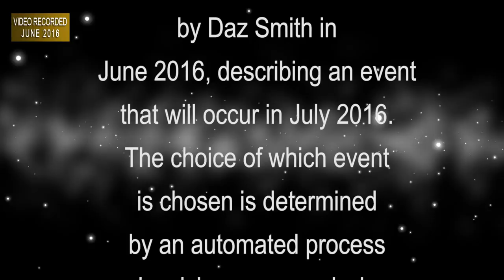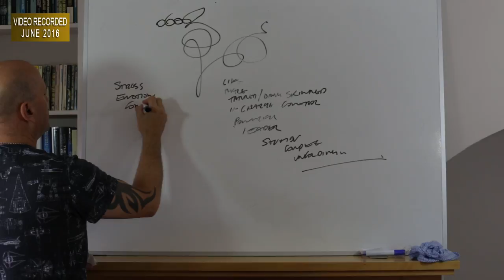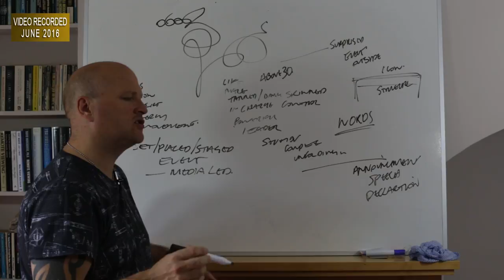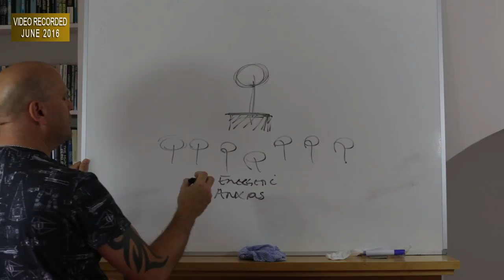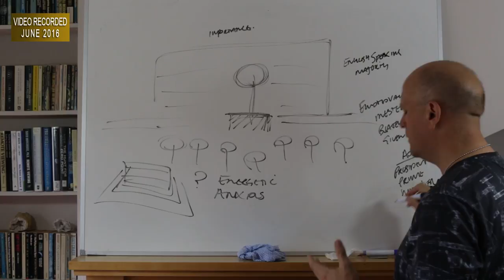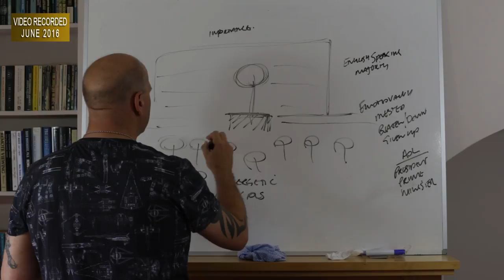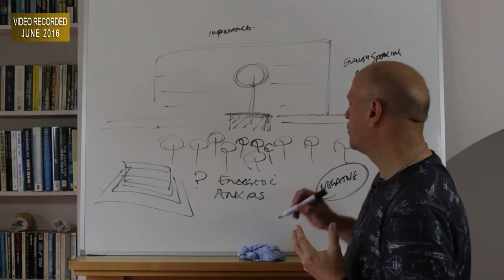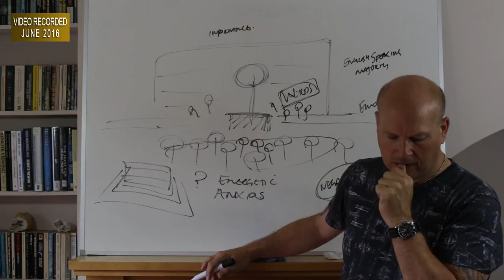Time-Cross June Session describing July Event 2016 by Daz Smith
Time Cross Project describing a major newsworthy event in July 2016 with video remote-viewing sessions that are done the month prior and uploaded to YouTube. The remote-viewing session in this video was done by Daz Smith.

Welcome to the Time-Cross Project conducted at The Farsight Institute. Here we have remote viewers do sessions in one month that describe a major news event that happens the following month. The choice of which event is chosen for the "target" is determine the month after that! Thus, remote viewers working at The Farsight Institute are describing and predicting a major newsworthy event one month before it actually happens, an event that is totally verifiable. The remote-viewing sessions are recorded live on video, and uploaded to YouTube. YouTube lists an upload date, so people can be certain that the sessions were done during the first month.

Here is the sequence of happenings:
1. Remote-viewing sessions are done during month #1 and uploaded to YouTube with the standard YouTube upload date
2. Some major event happens in the world during month #2
3. In month #3, a major newsworthy event that happens during month #2 is chosen to be the target by an automated process using news analysis.

Data used to determine the target for each month are linked further below. The criteria for the chosen major news event are as follows:
1. The event should involve significant physical activity by objects and subjects.
2. The event should involve something unexpected or unscheduled.
3. The event must be a leading headline news story that is featured on prominent web sites for major news outlets such as CNN, The New York Times, and the BBC.
4. The event should involve more than one daily news cycle for the month, preferably with numerous and related stories.
5. The target must be of significant public interest.
6. The target must be of international interest, as evidenced by being covered as a headline event on both the U.S. and International editions of CNN.
7. If there is more than one major news event that satisfies the above criteria for a given month, then the event that involves that largest number of daily news cycles with the largest number of cumulative links will be the target.
8. If a significant event occurs near the end of the month, then the counting of news cycles and cumulative links can extend into the next month until the event fades from the headline pages so as to fully evaluate the importance of the event.
9. If two events of a nearly identical nature and cause occur on different dates of the month, then the target may be the combination of the two events. For example (obviously fictional in this case), if the Moon disappears into another dimension on two different dates during the same month, then the target could be the general or combined disappearance of the Moon during that month.

All work is done blind at The Farsight Institute. The target event has not even happened when the remote-viewing sessions have been done. Thus, the remote viewers have no idea what target will eventually be chosen. Plus, no one can see the sessions in advance.

This public experiment offers clear proof of the nonlinearity of time, and indeed, that time as a real thing that separates events does not exist. Clearly, Farsight remote viewers are transferring perceptual information across time and space in complete violation of the currently accepted relativistic and classical "laws" of physics, laws that are obviously in need of serious revision.

This project has both paper and pen as well as video remote-viewing sessions. The paper sessions are essentially "warm-up" sessions that precede the video sessions. The primary and more complete data collections are on video. But sometimes things appear in the paper sessions that do not show up on the video sessions, and visa versa.